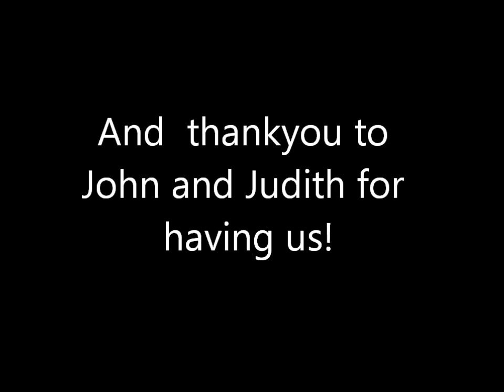Acapella Katie - Roadtrip! Garden Gig & Thorpe Park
In the summer, me and Harry went to London to sing at a lovely garden party, and we went to Thorpe Park on the way home! woop woop :D Hope y'all had a good summer.. can't wait for Christmas!